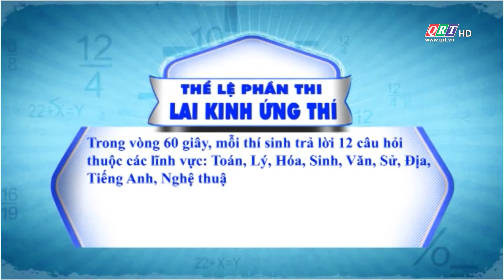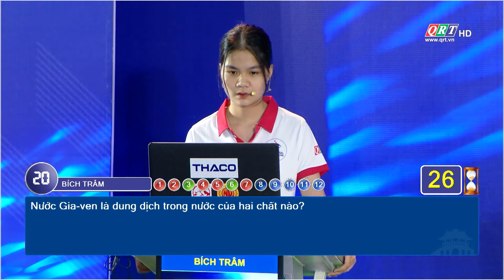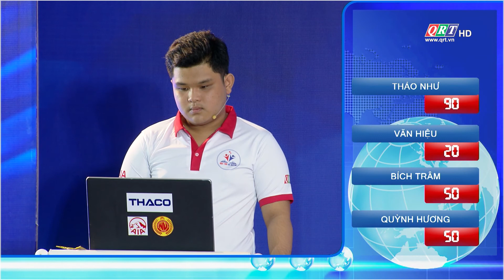Học Trò Xứ Quảng || Chung Kết Năm 2020 - LAI KINH ỨNG THÍ || QRT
Gameshow: Học Trò Xứ Quảng
Chung Kết Năm 2020
Phần thi: Lai Kinh Ứng Thí